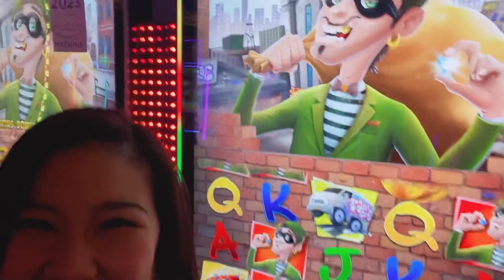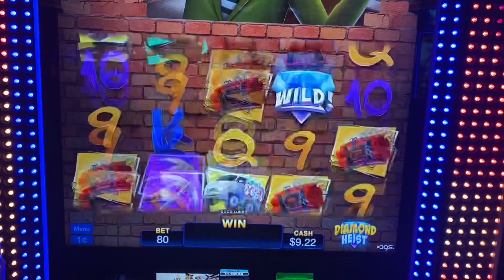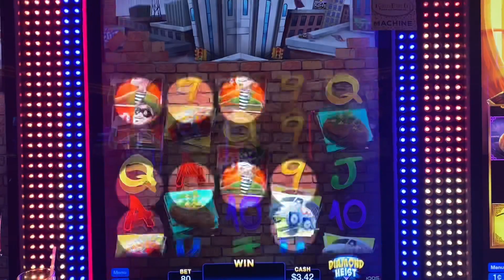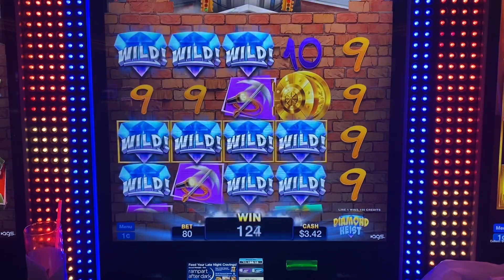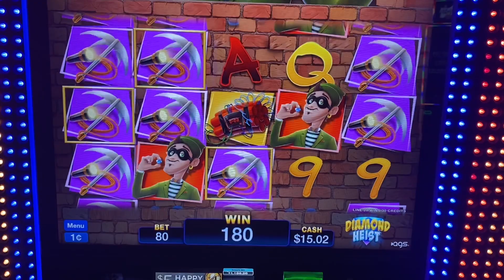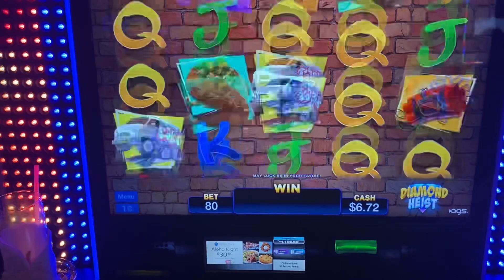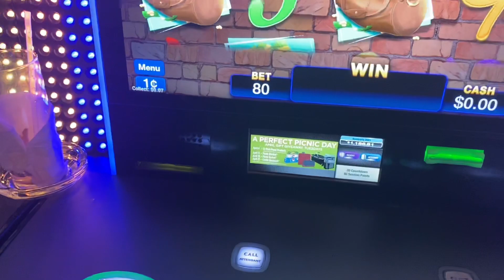Diamond Heist!! I like this game.$20 Fun new game.